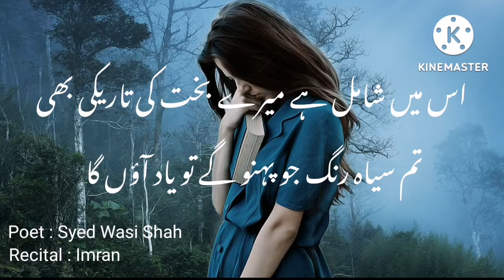Tum Meri Ankh Ke Tewar Na Bhula Pao Ge | Sad Poetry | Sad Ghazal | Deeplines